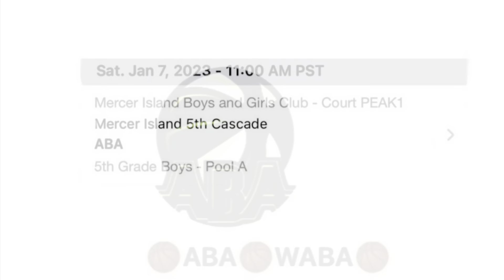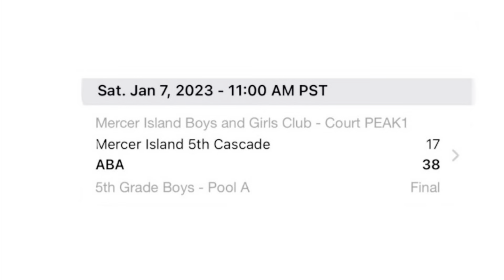Mercer Island 5th Cascade Vs ABA